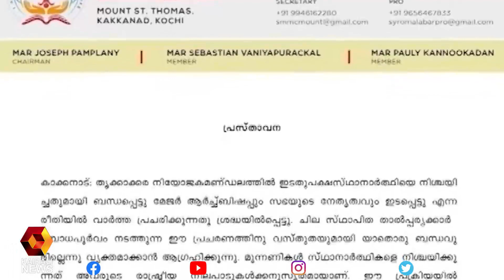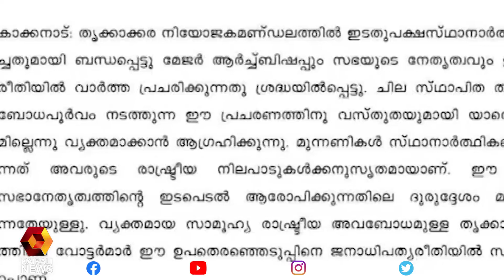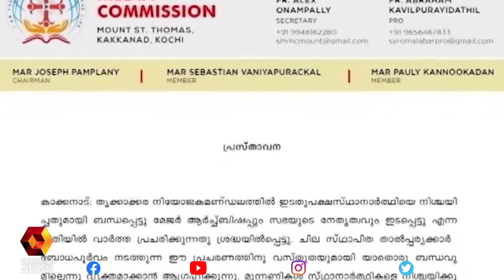സഭയ്ക്കെതിരായ വി ഡി സതീശന്‍റെ വിവാദ പ്രസ്താവനയില്‍ പ്രതിരോധത്തിലായി കോണ്‍ഗ്രസ് | Kairali News